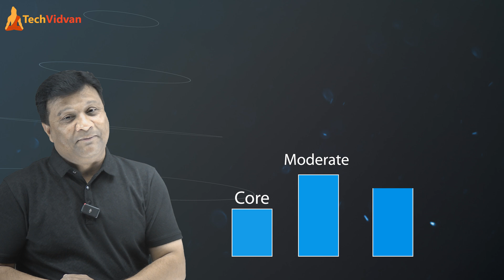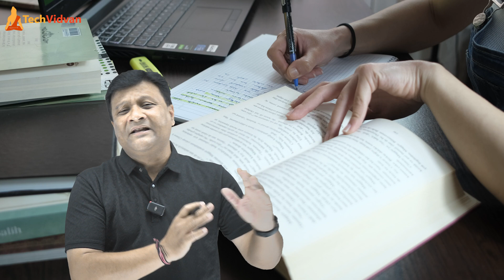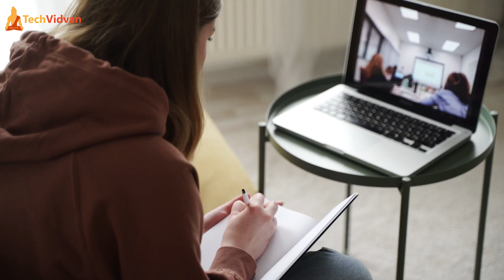Launching Placement-ready Courses - Taking you from Classroom to Corporate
Get ready to crack your next interview with our Placement ready full courses

We are thrilled to announce premium placement ready courses on TechVidvan, where we will take you from classroom to corporate. We will cover each and every topic (both theory + practical).

After finishing these job-ready courses, you will be ready for top companies like Google, Microsoft, and Adobe, as well as service companies like TCS, Infosys, Accenture, Wipro, Cognizant, and more. You will also be ready to crack the interview for startups.

Here you will get:
 - Study Material
 - Notes
 - Practical Codes
 - Quizzes
 - Interview Questions
 - Real-time Projects
 - Resume preparation
 - Videos in Sequential Order
 - Discussion forum for doubt clearance
 - Roadmap to get job
 - Job updates
 - Industry recognized Certificate